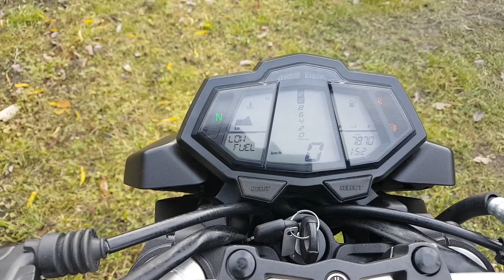Yamaha MT 125 2015